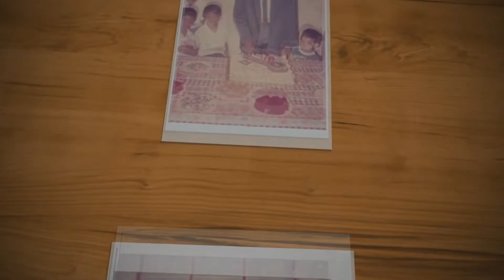Legend Bday Full Video